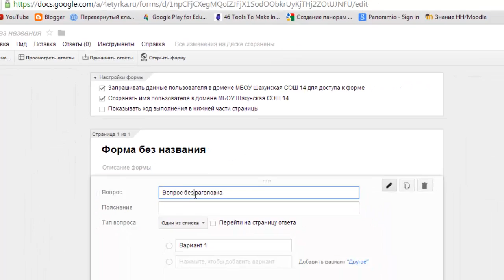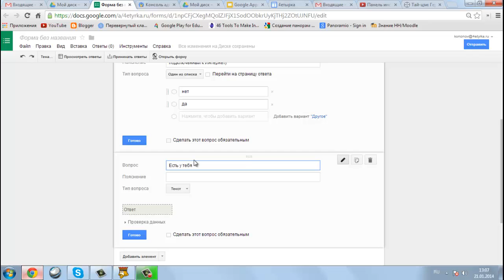Первая форма для опроса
СОздание первой формы и встраивание кода в сайт